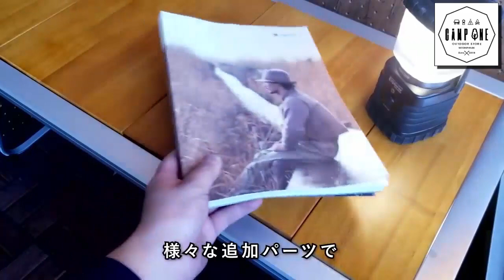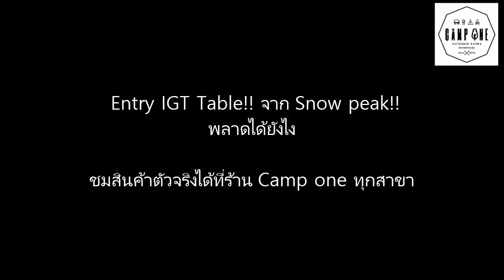Entry IGT Table!! จาก Snow peak!!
พลาดได้ยังไง

ชมสินค้าตัวจริงได้ที่ร้าน Camp one ราชพฤกษ์
⛺️ Camp One Outdoor Store ราชพฤกษ์ 🏬
🤵🏻สนใจหรือสอบถามข้อมมูลเพิ่มเติมติดต่อที่ 👇